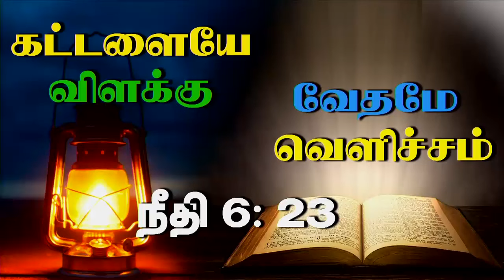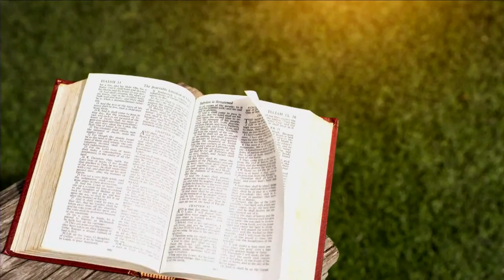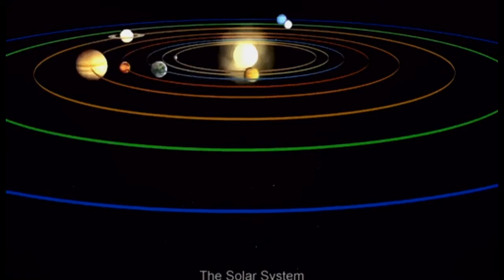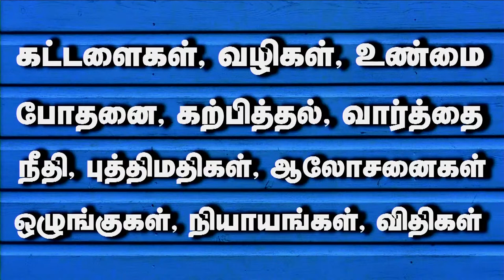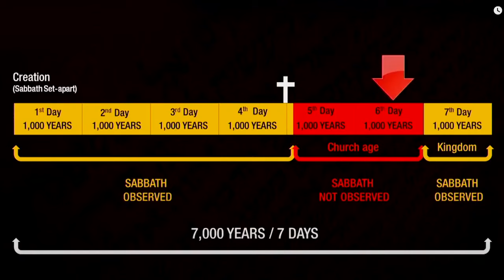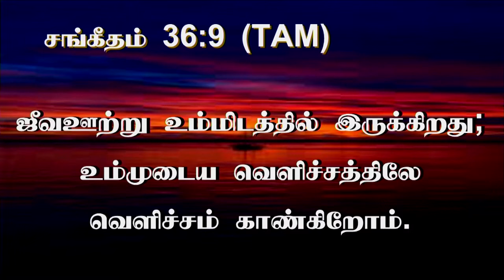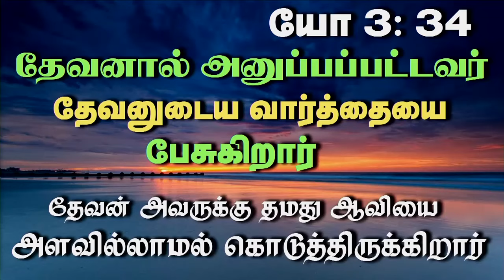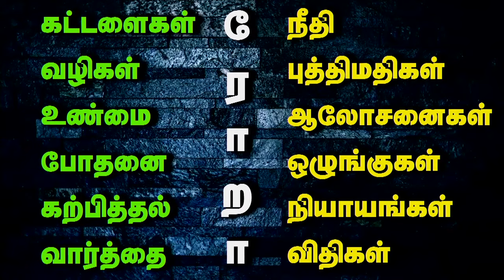8th April 2024 - Monday